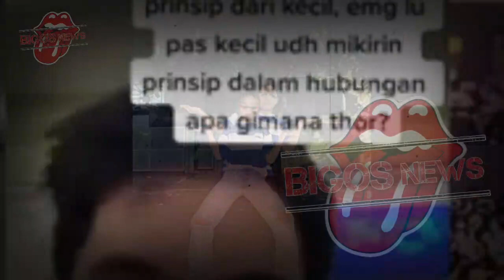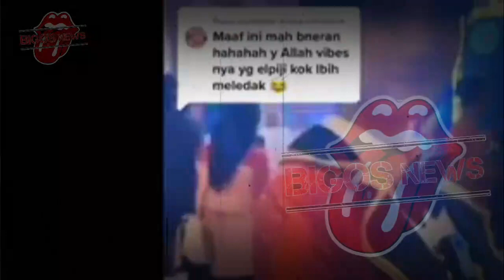THARIQ KEBAKAR CEMBURU~FUJI DAN EL RUMI KOMPAK DI ULTAH AMEENA~GOSIP ARTIS HARI INI